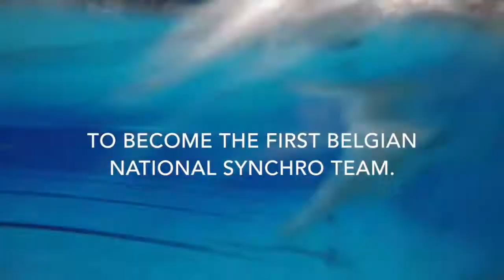CoE Synchronized swimming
12 Girls, 1 common goal... Making synchronized swimming count in Belgium.